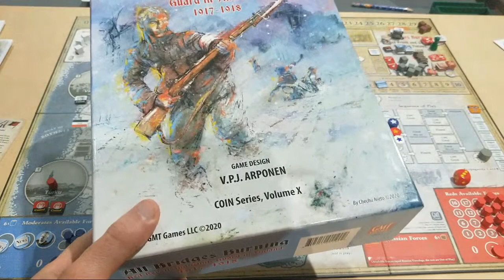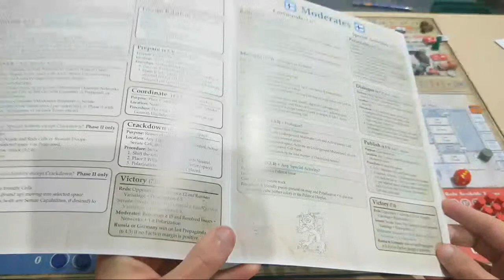Live: All Bridges Burning (COIN Vol. X)